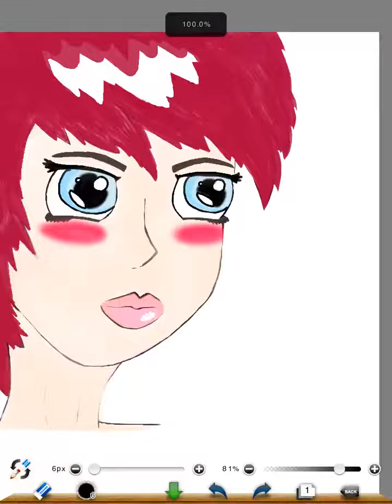Completed on September 2, 2012